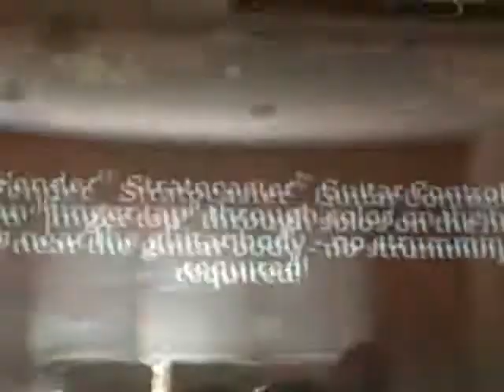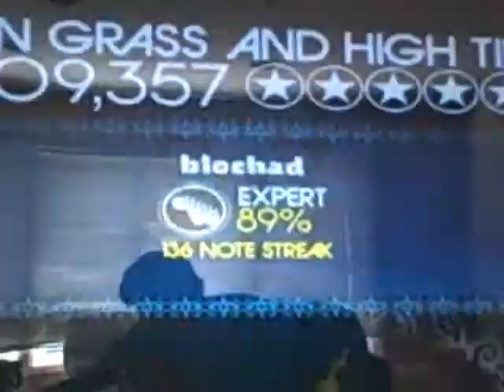Green Grass and High Tides: The Outlaws Rock Band Expert Guitar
well i have nothing to say but i suck at guitar...
5 stars, about 309,357 and 132 combo.
97% on 1st solo, 83 on 2nd solo

Please rate and comment. Please give me tips and requests on songs to play.
Gamertag" Blochad